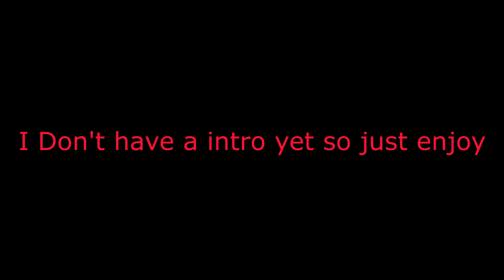WE FOUND A SECRET CHEST VIPER HCF #2 (LIVING IN A LOCKER)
🌐 Social Medias
Thumbnail Maker - Pengolaker

📁Texturepack that I use...
  Stimpy Warr Pack